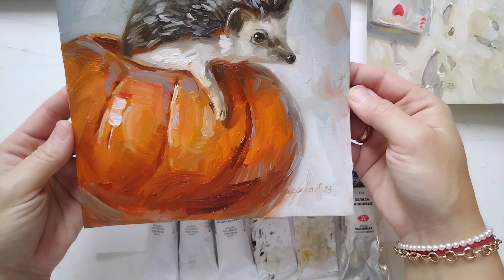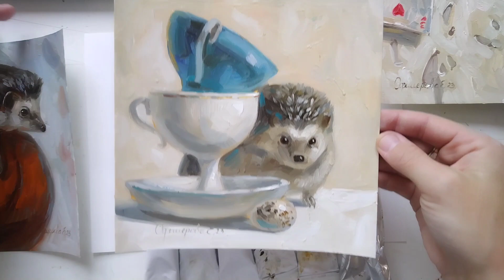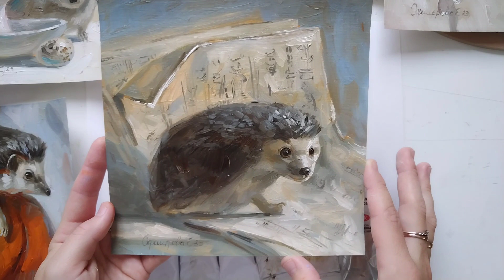КАК НАРИСОВАТЬ ЁЖИКА МАСЛОМ. МАСТЕР КЛАСС ДЛЯ НАЧИНАЮЩИХ ХУДОЖНИКОВ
Еще не поздно купить КОТО-ЧЕЛЛЕНДЖ. Пишите мне ВКонтакте
Стоимость кото-челленджа 990 рублей.

Всех жду с нетерпением 👌

Группа ВКонтакте где я публикую этапы работы и много всего полезного